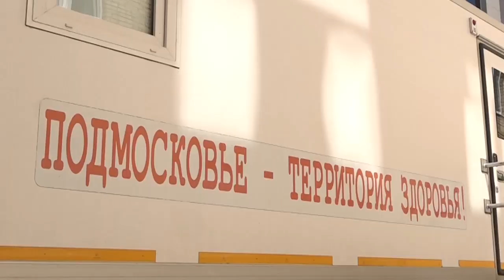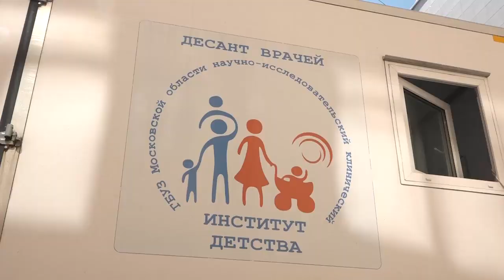Специалисты мобильного комплекса НИКИ детства осмотрели маленьких пациентов поликлиники во Фрязино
Специалисты мобильного комплекса НИКИ детства продолжают регулярные выезды в города Подмосковья. На этот раз узкопрофильные врачи провели осмотр маленьких пациентов Детской поликлиники Щёлковской городской больницы им. Гольца.